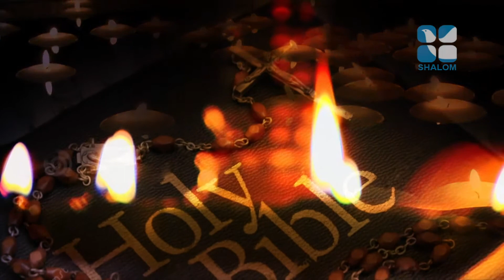Nurunguvettam Epi:233- Fr Thomas Idayal MCBS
shalom TV